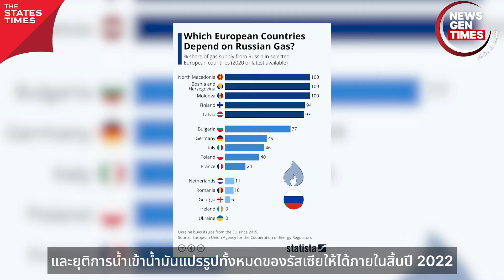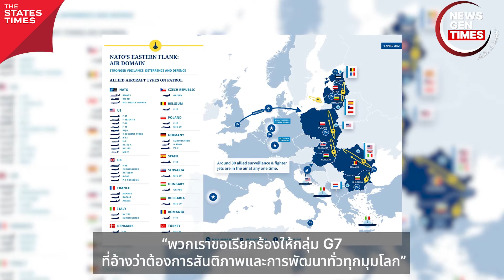ตุรกีเสนอรับสวีเดนและฟินแลนด์เข้า NATO หากหยุดหนุนกลุ่มแบ่งแยกดินแดนในตุรกี | NEWS GEN TIMES EP.52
✨ ตุรกียื่นข้อเสนอ รับสวีเดนและฟินแลนด์เข้า NATO หากหยุดสนับสนุนกลุ่มแบ่งแยกดินแดนในตุรกี
✨ เสียสละซะ!! ‘ทูตยูเครน’ ชี้!! ชาติยุโรปควรเสียสละทางเศรษฐกิจ เพื่อกดดันการคว่ำบาตรรัสเซีย
✨ จีนฟาดกลับแรง!! บอก G7 ควรใส่ใจปัญหาของตน หยุดบังคับชาติอื่นคว่ำบาตรตามคำสั่ง
NEWS GEN TIMES ชวนคิด กับ กิตติธัช
โดย อ.ต้อม - กิตติธัช ชัยประสิทธิ์ นักวิชาการอิสระและอาจารย์ประจำคณะสถาปัตยกรรม ศิลปะและการออกแบบ สถาบันเทคโนโลยีพระจอมเกล้าเจ้าคุณทหารลาดกระบัง
ติดตามผลงานอื่นๆ ของ THE STATES TIMES ได้ที่